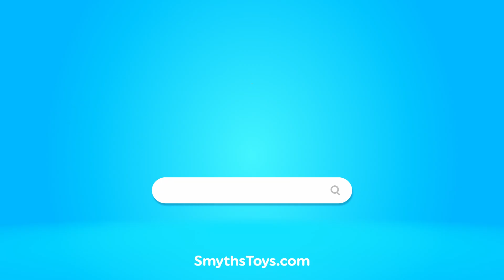Basteln mit Barbie und Smyths Toys Superstores: Traum - Camp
Der Barbie 3-in-1 Camper von Mattel bietet abwechslungsreichen Spielspaß. Denn das tolle rosa Fahrzeug hat es in sich: So kannst du das Wohnmobil in einen Pick-Up und in ein Boot verwandeln. Ob Angelausflug, Spritztour ins Grüne oder ein Tag auf dem Camping-Platz – mit dem Barbie 3-in-1 Camper warten jede Menge Abenteuer in der Natur auf Barbie und ihre Freundinnen. Natürlich können sie auch einfach im Wohnbereich relaxen, ein Bad im Pool nehmen oder in der Sonne auf der Terrasse entspannen. Hungrige Barbies finden in der Küche alles, was sie brauchen, um für sich und ihre Gäste ein köstliches Menu zu zaubern.

oder